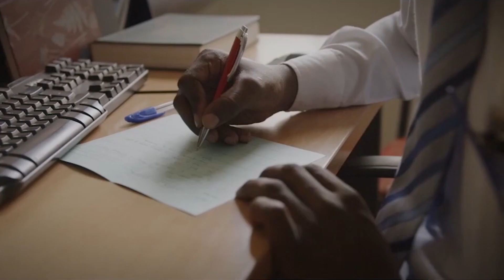L&TO Podcast Ep 55 | Grief Looks All Sorts Of Ways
It hit me while we were jumping on the trampoline in the backyard of our broken house, and then out of the blue while I was making pizza in my friends kitchen, missing my own. We don’t like to give ourselves space to grieve. We like it to happen on a certain day in a certain way, so we can control it and look “strong”. But the truth is, the happiest moments are often when the sadness hits out of nowhere. Maybe you’re in a grieving season, and you feel the need to be strong and get through. Giving yourself permission to grieve IS strong.

So I'm giving myself and giving you permission to grieve in your own way, day to day, however it shows up. Like my friend Jenny said to me on the phone, “it takes energy to push it down and it takes energy to feel it, so either way it’s gonna suck! Thanks for your honest words friend. I needed to hear them. Maybe you do too.

P.S. - We wanted to share a quick update about our house. It’s been a hard two weeks of grieving and dealing with big decisions about our house. We have felt so supported by all of you and are blown away by your generosity. We’ve decided to elevate our house eight feet and make it flood proof. This is an expensive endeavor but it will allow us to move back in and sleep at night. The total cost will be approximately $60,000 (including new foundation, elevating, engineer, surveyor, contractor, etc). Any gift is appreciated, we literally couldn’t do this without you. You have been our lifeline. Thanks so much 😆💛🙏🏻

Sending love,

Chris, Jodi, Milo & Ziggy

PPS - if you’ve been looking for a way to participate in being light in the world during this COVID season, check out and sponsor a life-changing surgery for a child who desperately needs one!  For one dollar a day for a year, you can send a Healing Hug to a little one whose family can’t afford to pay for the surgery.  As God continues to provide for you, why not help provide for someone less fortunate than yourself.  Love you all, thanks for being so generous!!

Never heard of it?  It's the ultimate L&TO insiders’ subscription, a chance to get unreleased songs, conversations, and devotionals delivered to you personally every month!  We are excited about going deeper with you, and we hope you’ll join us!